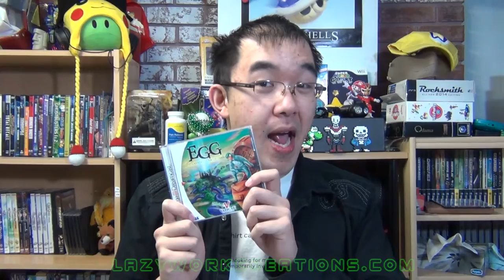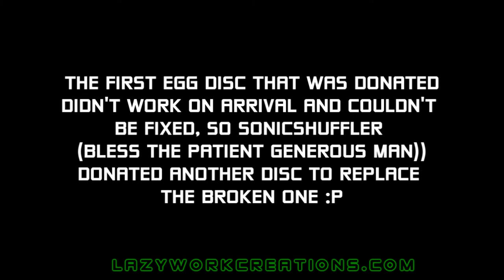Viewer/Just Review Egg Elemental Gimmick Gear(DC)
Wiz is back after a certain someone was cracking the whip on him to get this review of EGG Elemental Gimmick Gear out before the end of the week. Well yolks on them, Wiz did it and got the review out on time.

Ways to Help WizWar100:

- If you're using Adblock please consider whitelisting my videos. I don't use unskippable ads and I know they are annoying when you want to enjoy the videos. But the ads help contribute a bit to continue doing my video game reviews.